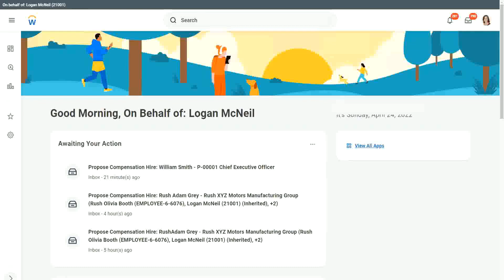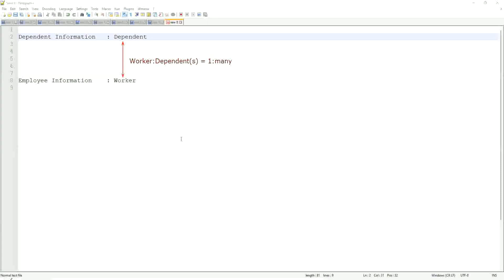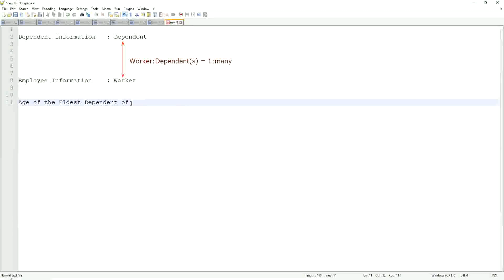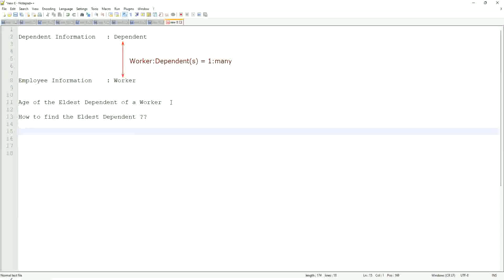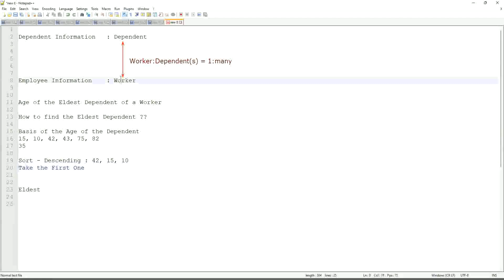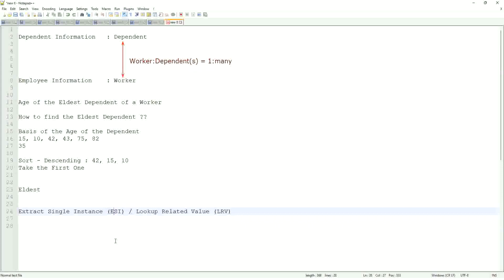Expression Fields Calculated Fields In Workday HCM